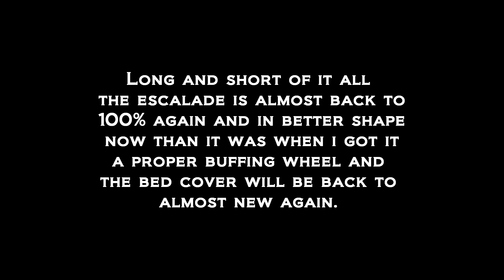Escalade Updates and Polish comparison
Uptade on the additions to the escalade to get it back to 100% and then i did a comparison of 2 different meguires polishing compounds.